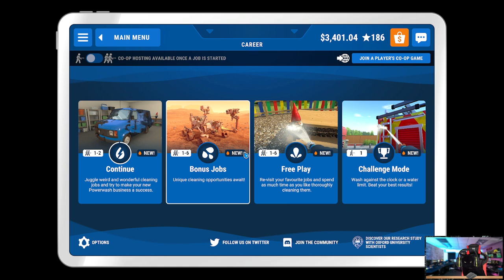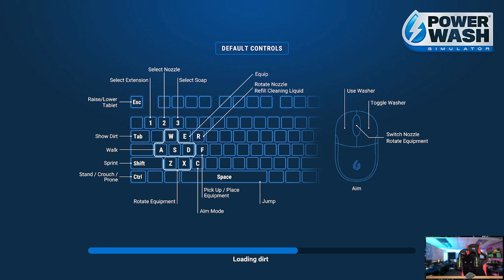Cat Plays PowerWash Simulator: Cleaning the Lost City Palace.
I continue cleaning the Temple and enjoy the relaxation (I get quiet at points).